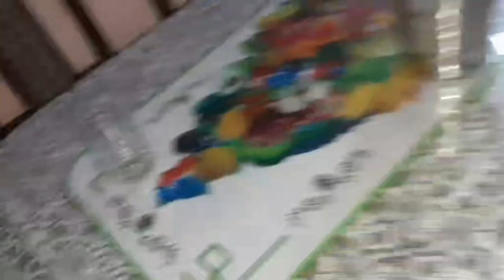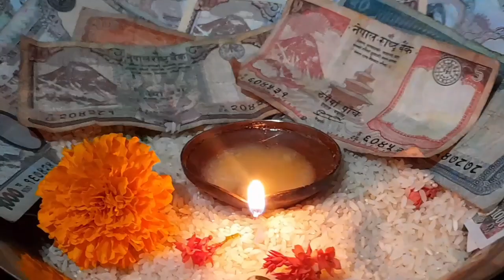BHAILO🧨💥🎇 KHELNA GAKO NANI HARU🪁🧨 HARAYO🙄🙉 yesari khedayo nani harulai 😡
BHAILO🧨💥🎇 KHELNA GAKO NANI HARU🪁🧨 HARAYO🙄🙉

twosistersktm vlog